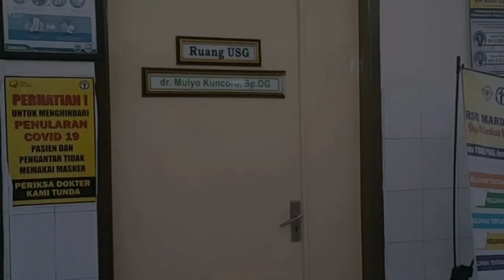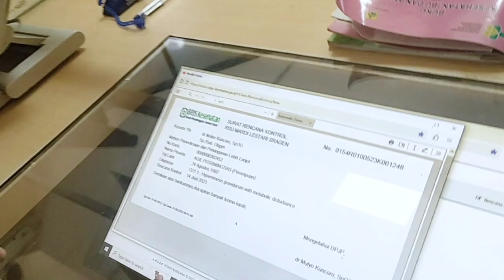ALUR PELAYANAN RAWAT JALAN RSU MARDI LESTARI 2023/POLI SPECIALIST OBSGYN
Sebagai wujud komitmen bersama pelayanan pasien rawat jalan RSU Mardi Lestari dengan BPJS Kesehatan, dalam kesempatan ini pasien di poli specialist obsgyn/kandungan
yang dilayani dr.Mulyo Kuncoro, SpOG dengan pelayanan pemeriksaan anamnesa, pemeriksaan fisik dan USG dan di dukung staf instalasi rawat jalan, instalasi farmasi, dan unit pendaftaran.